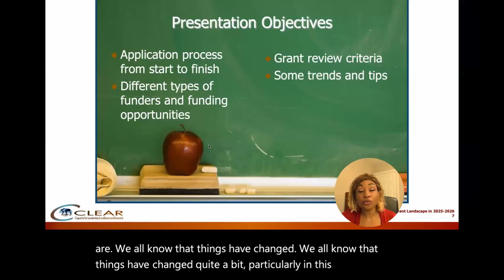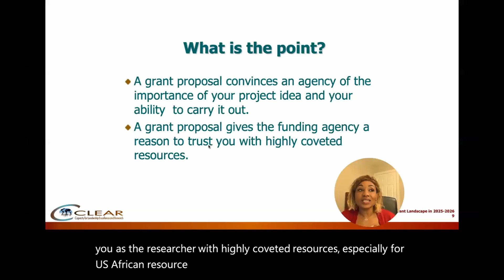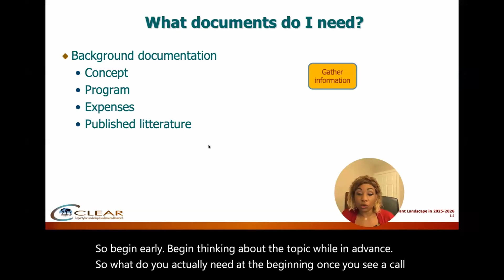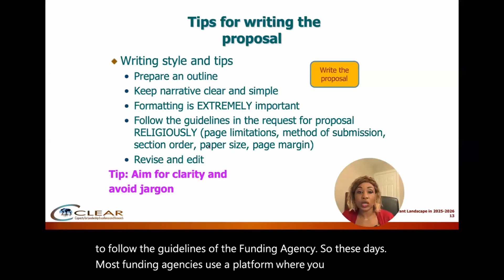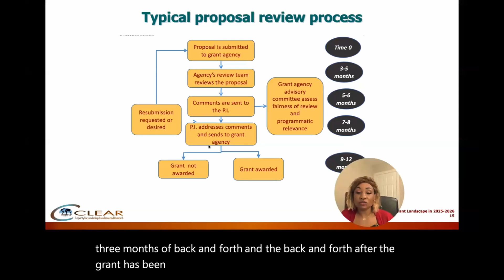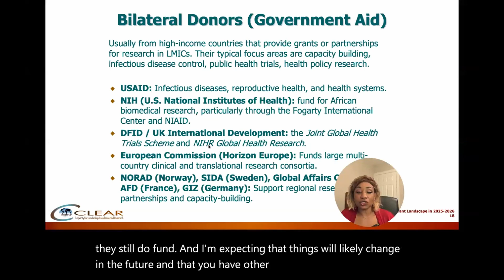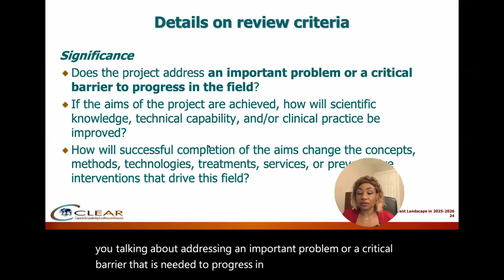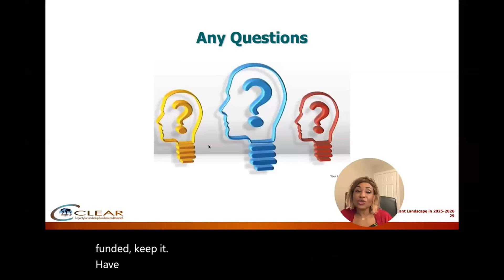Grant Writing Session 1: Understanding the grant landscape in 2025-2026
Your support keeps training free for researchers and health workers everywhere, helping them conduct studies even in times of crisis. Please give what you can today to keep this vital learning open to all.

The Online Grant Writing Workshop began with an introductory presentation by Dr Sylvie Kwedi, titled “Understanding the Grant Landscape in 2025–2026.” In her presentation, Dr Kwedi discussed the grant application process from start to finish, outlined different types of funders and funding opportunities, explained the key grant review criteria, and shared current trends and practical tips for successful grant applications.

Dr Sylvie A. Kwedi, Clinical Projects Lead

Dr Sylvie Kwedi is a public health expert with a PhD and dual master’s degrees, specialising in HIV and tuberculosis programs across Africa. She is a Senior Lecturer at the University of Yaoundé I and founder of CLEAR, Inc., which strengthens health and research systems in resource-limited settings.

Online Grant Writing Workshop for Early and Mid-Career Researchers | 21 October 2025